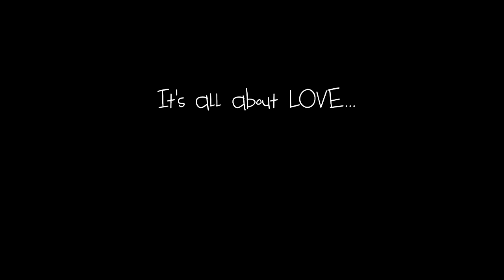Trailer: Faceless Stories - Web Series on Communities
Showcasing the Stories of various Communities.

Faceless Stories are stories of certain communities of our society whose presence is known to people however, people in general are unaware of their contributions and their struggle. We at Paper Weight Entertainment have tried to showcase those stories and bring to light various flavors of life that people experience. Faceless Stories have been made on the concept of not showing the faces of people as the feelings and experiences shared by people are generally shared by everyone in the specific community, therefore perspective of the whole community and not of a specific person.